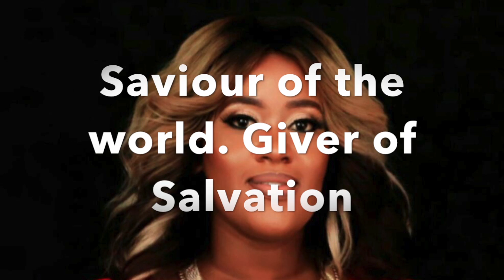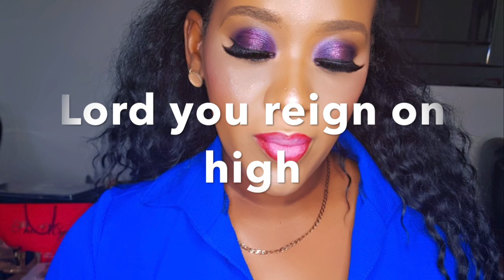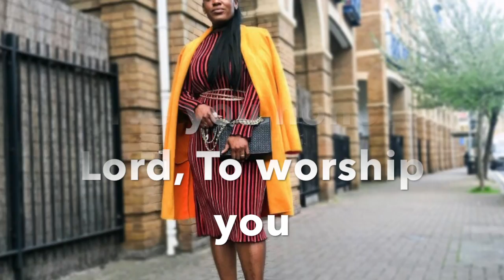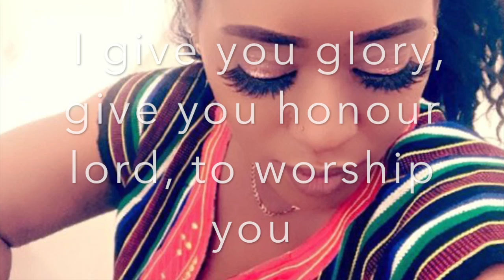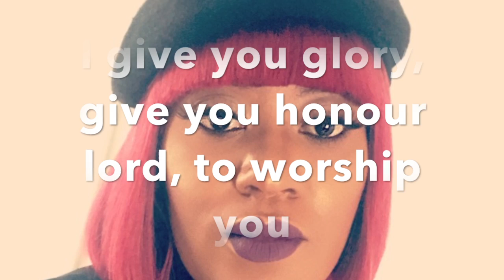Alice Mckenzie - Saviour (Lyric Video)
SAVIOUR LYRICS

You can also download it from, Spotify, Amazon music, Soundcloud.etc

God Bless